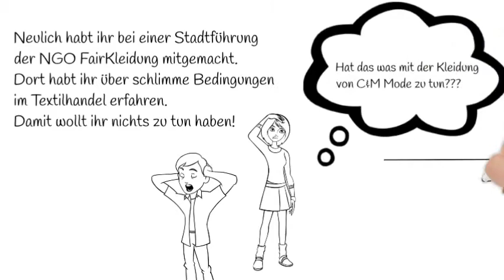Die Käufer*innen im Planspiel FairKleidung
In der Konfi- und Jugend-Arbeit oder auch in der Schule bietet das Planspiel FairKleidung einen kreativen Zugang zu Unternehmensverantwortung in Lieferketten.

Weitere Informationen zum Thema sowie eine Petition für ein Lieferkettengesetz finden sich